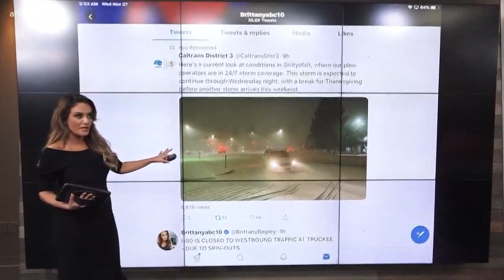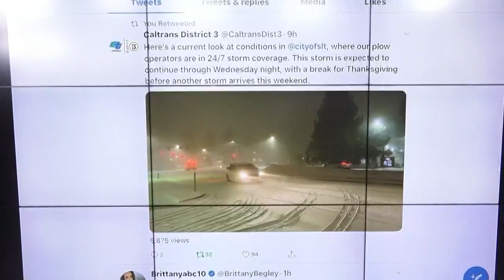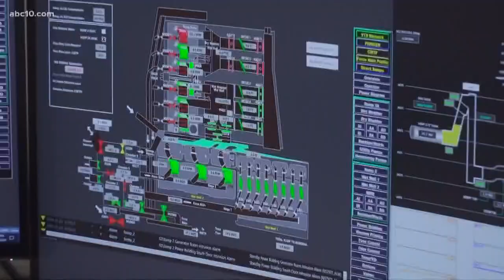Daily Blend: Winter storm weather hits Northern California, blanketing roads with snow and debris